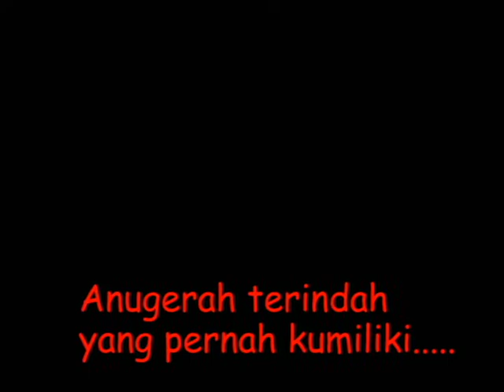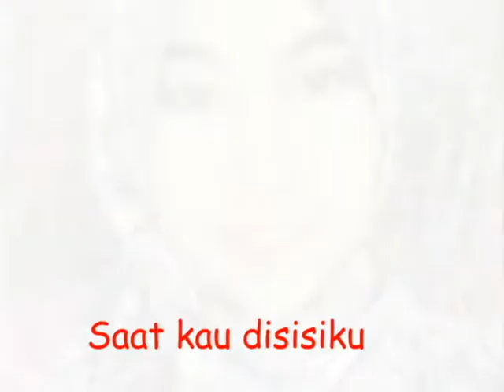SHILA ON 7-ANUGRAH TERINDAH LIRIK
Request for more !